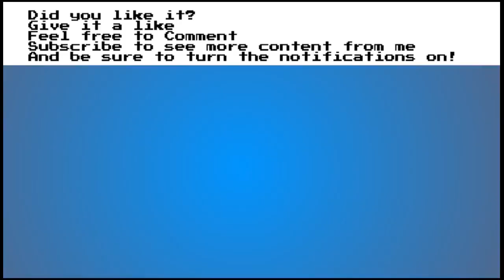MUGEN Team Sonic 2 vs MarioMarioMario + Extra Battle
Other links